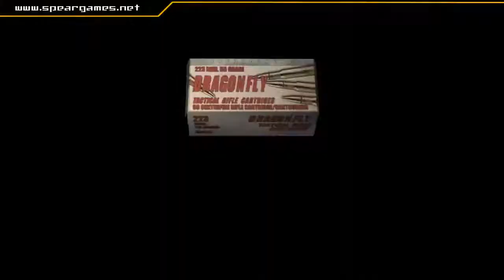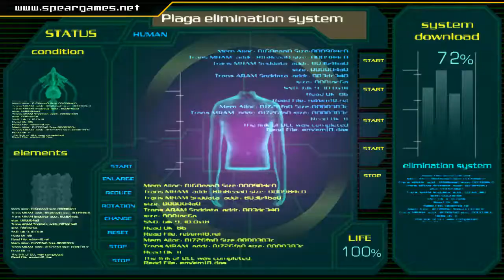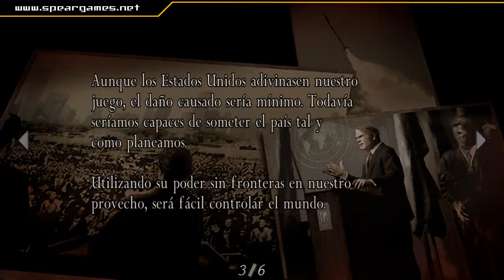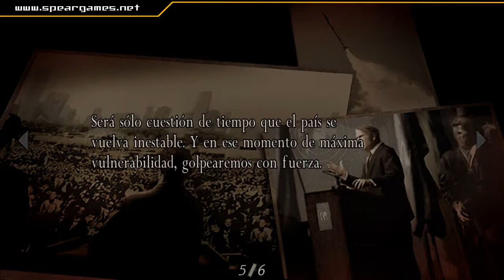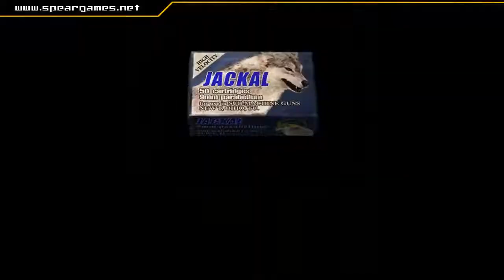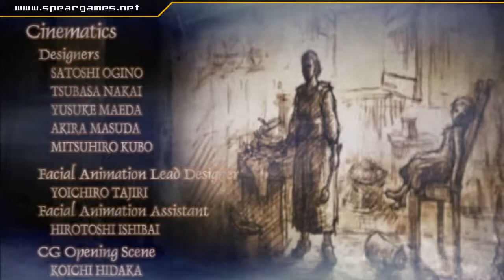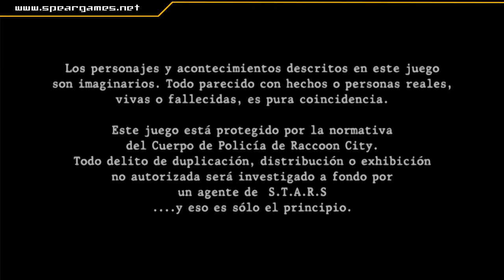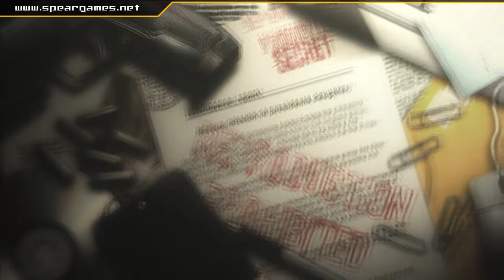Resident Evil 4: El pepino contraataca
Con el poder del misilaco padre, completamos por fin el juego, y nos preparamos para nuevas aventuras que están por llegar.